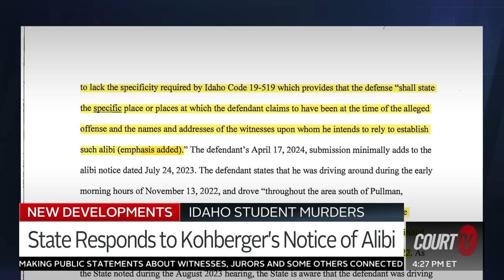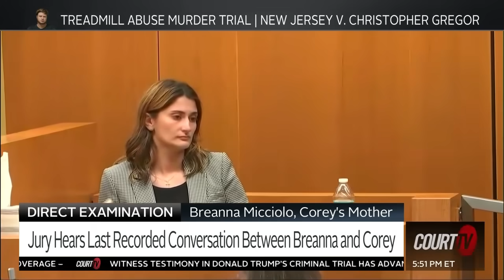Victim's Mom Testifies Against Dad Accused of Treadmill Abuse Death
"[Corey] had an odd-shaped bruise on his forehead, as well as one on his chest." Breanna Micciolo, Corey's mother, took the stand in the Treadmill Abuse Murder Trial. Plus, the jury hears the last recorded conversation between Breanna and Corey.